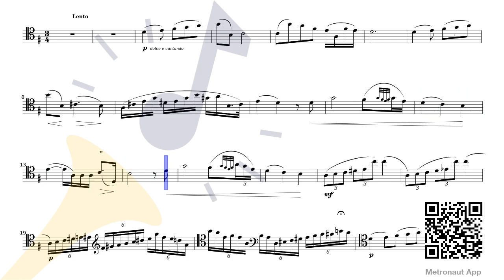Popper - Romance Op.5 [Cello Sheet Music]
Discover sheet music of Popper - Romance Op.5 [Cello Sheet Music] by David Popper for Cello with accompaniment to play along to on Metronaut App